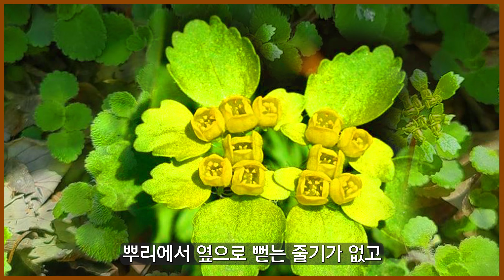흰괭이눈 야생화의신비 205편 꽃말:골짜기의 황금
흰괭이눈
분류: 장미목, 범의귀과, 괭이눈속
꽃색: 노란색
서식지: 반그늘이고 주변습도가 높은 곳
꽃색: 황록색
학명: Chrysosplenium pilosum var. fulvum (N.Terracc.) H.Hara
개화기: 4~6월
꽃말: 골짜기의 황금

잎과 줄기에 흰털이 있어서 흰괭이눈이라 부릅니다.
식물을 보고 동물을 떠올리기란 그리 쉬운 발상은 아닐 텐데요,
특히 전체적인 모양이 아니라 극히 일부만을 비유하기란 더욱 어려운 일입니다.
그럼에도 불구하고 옛날 식물 이름을 지은 사람들은 정말 대단한 상상력을 가졌으며,
혹시 천재들이 아니었을까? 생각해 봅니다.
괭이눈이 그렇지요, 꽃이 핀 모습을 보고 고양이의 눈을 상상했다니 대단한 상상력입니다.
괭이눈 종류들은 대개 노란색 꽃을 피우는데, 흰괭이눈 하면 어쩐지 꽃이 희지 않을까 하는 생각이 들지요,
고양이 눈이 노란색이면 눈에 이상이 있는 것이니 괭이눈이라고 이름을 붙이지 않았 겠지요,
바로 꽃보다는 잎과 줄기에 흰털이 있어서 흰괭이눈이라고 한 것입니다.

흰괭이눈은 우리나라 중부 이남 산의 습기가 많은 곳에서 자라는 여러해살이풀로,
반그늘이고 주변습도가 높은 곳에서 자라며, 키는 약 15㎝ 정도 자랍니다.
잎은 길이가 1~2.3㎝, 폭은 0.8~2㎝이고 표면은 털이 있으나 뒷면은 털이 없고 마주납니다.
뿌리에서 옆으로 뻗는 줄기가 없고 원줄기는 밑에서부터 갈라져 자랍니다.
원줄기 밑 부분에는 갈색 털이, 윗부분에는 백색의 퍼진 털이 빽빽하게 나 있습니다.
꽃은 4~6월에 황록색으로 피는데, 길이는 약 0.3㎝, 폭이 약 0.2㎝이며 줄기 끝에 노랗게 달립니다.
열매는 7~8월경에 달리고 종자는 검은색이며. 씨방도 꽃자리에 균형 있게 달려 열매 완숙 과정도 아름답습니다.
범의귀과에 속하며, 큰괭이눈, 힌괭이눈, 흰털괭이눈이라고도 부르며, 주로 관상용으로 키웁니다.
직접 가꾸기
흰괭이눈은 8월에 받은 종자를 바로 뿌리는 것이 가장 좋고, 가을이나 이듬해 봄에 포기나누기를 해도 번식할 수 있습니다.
화분에 심으면 꽃크기가 왜소해 잘 어울리며 화단에는 물 빠짐이 좋게 하고 반그늘에서 키우는 것이 요령입니다.
물을 좋아하는 식물이니 2~3일 간격으로 물을 자주 주면 됩니다.